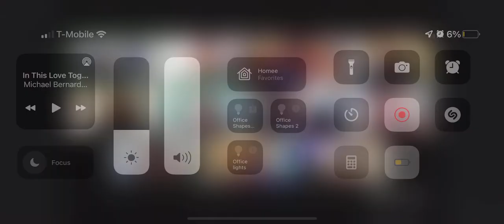Kevin - Reset to show up more aligned for his clients